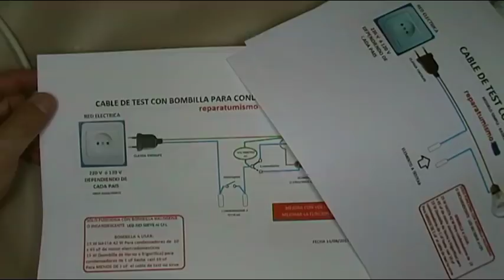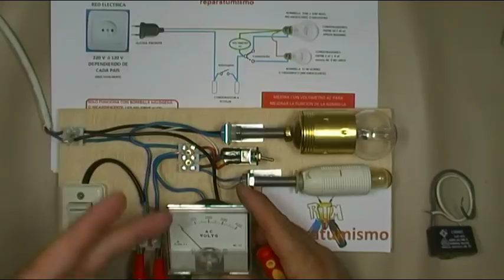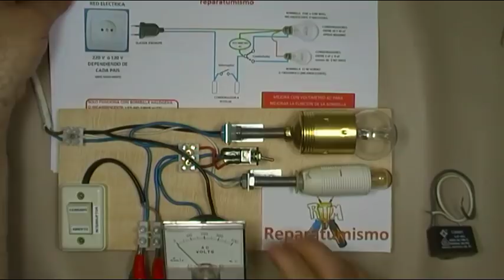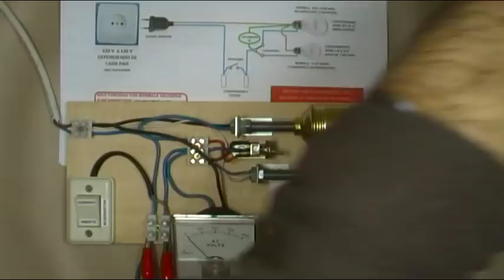CABLE DE TEST CON 2 BOMBILLAS + VOLTIMETRO PARA CHECK CONDENSADORES DE 1uF HASTA 45 uF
3ª MEJORA EN EL FUNCIONAMIENTO DEL CABLE DE TEST CON BOMBILLA  ORIGINAL.

AÑADIENDO UN VOLTIMETRO EN PARALELO CON LA BOMBILLA EN USO, PODEMOS VER LA CAIDA DE TENSION EN LA BOMBILLA, A PARTE DE VER LA LUZ QUE PRODUCE LA MISMA, MEJORANDO LA INFORMACIÓN QUE NOS PROPORCIONA LA  BOMBILLA.

En vídeos anteriores ya visteis:
El cable básico, origen de todo el diseño.
1ª mejora añadiendo un  interruptor que testea el estado de la bombilla.
2º mejora que añade la segunda bombilla y un conmutador, para seleccionar fácilmente  la escala de condensadores a comprobar  Aqui veis la
3ª MEJORA BASTANTE SUSTANCIAL, AÑADIENDO UN VOLTIMETRO, conseguimos que  parte de la información visual de la bombilla, tenemos un complemento medible en forma de voltaje, por lo que nos ayuda a comprender el estado del condensador.
NOTA: Sirve cualquier voltímetro o multímetro, aunque preferiblemente son mejores para esto los de aguja.

BOMBILLA DE 25 o 42w PARA TEST CONDENSADORES DE 10 uF HASTA 45 uF DE MOTOR

BOMBILLA DE 15 W DE FRIGORIFICO PARA TEST DE CONDENSADORES DE 1 uF HASTA 9 uF DE MOTOR

NO OS PENSEIS QUE ES EL ULTIMO VIDEO DE ESTA SERIE, YA QUE TODAVIA QUEDA ALGO MAS QUE INCLUIR EN EL CIRCUITO Y LAS PRUEBAS MAS A FONDO QUE CREO VAN A SORPRENDER.

Hagamos un poco de historia:
EL CABLE SERIE CON BOMBILLA se ha utilizado durante años para otros usos en forma de comprobador serie, protección para probar aparatos en cortocircuito, pero no era usado PARA COMPROBAR CONDENSADORES, OBTENIENDO UN VALOR DE OK ó DE NO OK SEGUN EL NIVEL DE LUZ EMITIDA POR LA BOMBILLA. El primer video sobre este tema es de 16 de Mayo de 2010,
MUCHOS YOUTUBERS  LO HAN COPIADO EN ESTOS AÑOS, decepciona mucho ver quien a copiado  no solo el  diagrama,  sino incluso "la forma en que mis apuntes y dibujos explican el diagrama, los valores de las bombillas a utilizar, las recomendaciones de que bombillas usar  y cuales no utilizar" y  se lo apuntan como "creación suya", en fin esto es internet y youtube, todo el mundo copia y nadie agradece nada,  entristece ver la falta de originalidad, pero es lo que hay.
Por eso doy un paso más  al diseño original mejorando el mismo.

Gracias a todos por seguir el canal.

ANTERIOR ESQUEMA:
CABLE DE TEST  MIXTO CON 2 BOMBILLAS

CABLE DE TEST CON BOMBILLA PARA TEST DE CONDENSADORES Y OTROS ELEMENTOS DOCUMENTO EXPLICATIVO:   password: repara